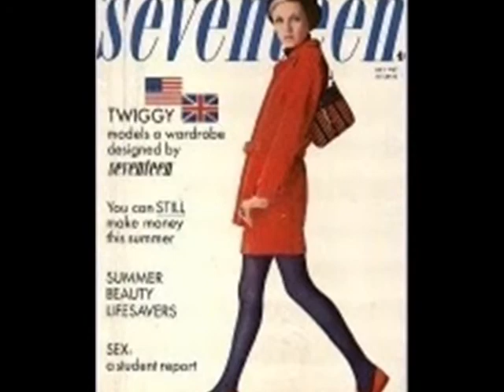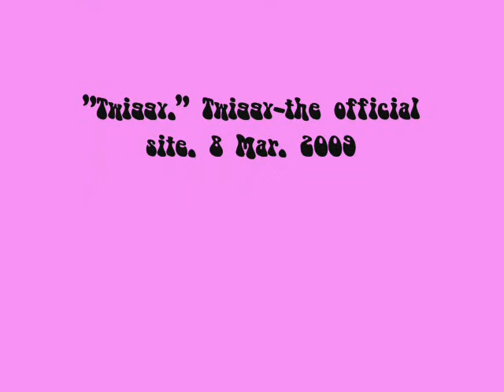twig movie lizzy lee